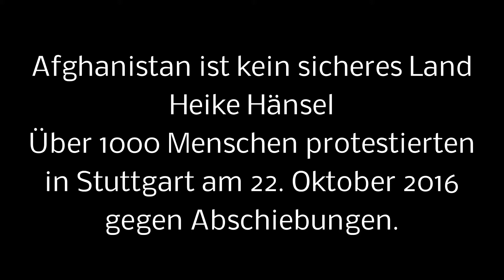Heike Hänsel: Afghanistan ist kein sicheres Land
Über 1000 Menschen protestieren in Stuttgart gegen Abschiebungen

Stuttgart. Auf dem Stuttgarter Schlossplatz kamen am Samstag, 22. Oktober 2016 über 1000 Menschen zusammen, um gegen Abschiebungen nach Afghanistan zu protestieren. Afghanische Geflüchtete hatten die Kundgebung unter dem Motto „Afghanistan ist kein sicheres Land“ organisiert, um gegen 40.000 geplante Abschiebungen zu demonstrieren. In Hamburg, Düsseldorf und Reutlingen gab es dazu am selben Tag Demonstrationen.